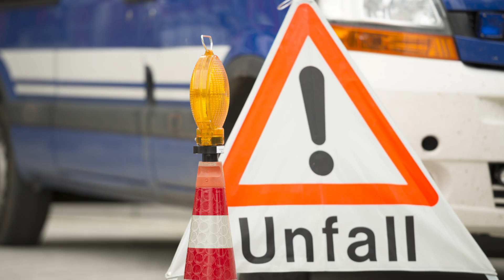Zahl der Verletzten im Straßenverkehr im November um 15 Prozent gestiegen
Im November 2021 sind 15 Prozent mehr Menschen bei Verkehrsunfällen verletzt worden als im Vorjahresmonat 2020. Insgesamt wurden im vergangenen November in Deutschland rund 26.900 Menschen verletzt, wie das Statistische Bundesamt am Freitag in Wiesbaden mitteilte. Die Zahl der Verkehrstoten stieg im Vergleich zwischen November 2020 und November 2021 um sieben auf 198.